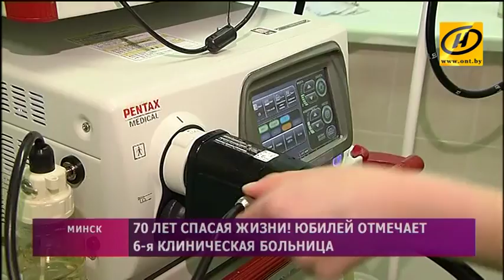70 лет помогает людям: юбилей 6-ой клинической больницы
70-летие отмечает одна из крупнейших клиник страны. Шестую городскую больницу Минска знают, как место, где помогут почти с любой травмой, здесь оказывают неотложную хирургическую помощь, здесь работает роддом. Сегодня коллектив – больше полутора тысяч человек.